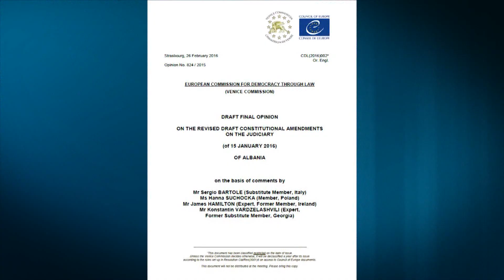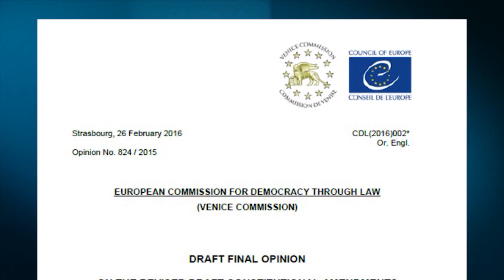Report TV - "I drejtohemi Euralius e Opdatit nëse s'lexojmë njësoj Venecian"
TIRANË - Kryetari i Lëvizjes socialiste për Ingtegrim Ilir Meta deklaroi gjate një konference për shtyp, se rëndësi ka funksionimi i Byrosë Kombëtare të hetimit, jo varësia. Ai deklaron se, nëse drafti i Venecias nuk lexohet njësoj, palët mund t’i drejtohen interpretim Euralius-it. Meta kërkoi uljen e tensioneve dhe arritjen e konsensusit për reformën në Drejtësi per miratimin sa me shpejt te saj.​

Raporti përfundimtar i Komisionit të Venecias për reformën në drejtësi, u lexua ndryshe nga politika shqiptare, ku mazhoranca e pa si vulosje të draftit të ekspertëve me disa sugjerime plus, ndërsa opozita e përktheu në fitore të saj përballë kapjes politike që kryeministri sipas tyre donte t'i bënte sistemit gjyqësor.

Kryetari i Lëvizjes Socialiste për Integrim Ilir Meta nuk përjashton mundësinë që edhe forca politike që ai drejton të ketë një lexim të ndryshëm nga aktorët e tjerë politik, ndaj nuk ngurroi të bëjë publik një propozim: Sugjerimet finale të Venecias t'i interpretojë EURALIUS dhe OPDATI.

"Ju do thoni po nëse LSI ka një lexim të ndryshëm. Edhe kjo mund të ndodhë. Ne do t'i drejtohemi Euraliusit për të lexuar në mënyrë përfundimtare...Unë besoj që të gjithë forcat politike ka ekspertë shumë të mirë të paanshëm që mund t'i bëjnë një lexim shumë të qartë rekomandimit të Venecias, mbështetemi te interpretimi përfundimtar që do të bëjë Euralius.  Ka përpjekje për të krijuar tensione të panevojshme me çështje që nuk janë përparësia kryesore e vendit. Por mendoj se duhet të përqendrohemi këtu. Edhe në rast se nuk arrijmë të kemi një lexim të njëjtë, do ti kërkojmë asistencën misionit të EURALIUS-it apo OPDAT-it", - tha Meta.

Gjatë një konference për mediat, kryetari i Kuvendit, Ilir Meta kërkoi nga palët politike që janë në Kuvend, që sa më parë të miratojnë Reformën në Drejtësi. Meta ka theksuar se Reforma në drejtësi është themelore dhe se Venecia është udhërrëfyesi më i mirë  për reformën në drejtësi.

"Opinioni ka ardhur ditët e fundit, ky është opinion përfundimtar, gjithçka është e qartë, nuk do të humbasim më kohë, duhet të hartojmë një kalendar konkret. Një pjesë shumë e madhe e draftit është e pakontestuar", - tha Meta.

Ai shtoi se të gjithë palët duhet të punojnë me konsensus jo me numra.

“Reforma ka nevojë për jetëgjatësi e besim. Sistemi gjyqësor duhet të jetë efektiv, me integritet, të pavarur. Komisioni parlamentar për hartimin e reformës të fillojë nga puna. Iu bëj thirrje palëve të diskutojmë” ka thënë Meta.

Sa i përket Byrosë Kombëtare të Hetimit, kryeparlamentari tha se nuk ka rëndësi në varësi të cilit institucion do të jetë, por më e rëndëisshme sipas tij është funksionimi. Opozita kërkon qe Byroja të jetë në varësi të plotë të Prokurorisë, ndërsa për qeverinë e cila ka kaluar projektligjin, Byroja Kombëtare e hetimit është në varësi të Policisë së Shtetit edhe prokurorisë.